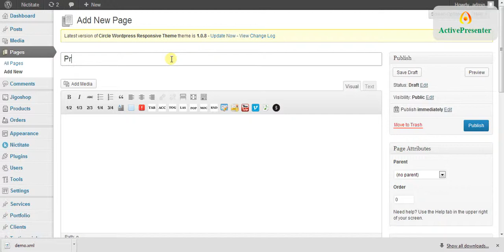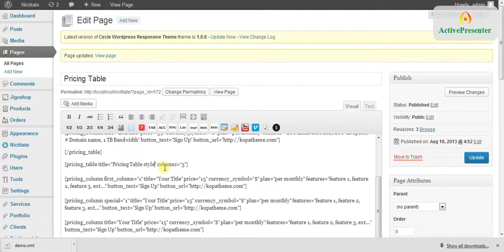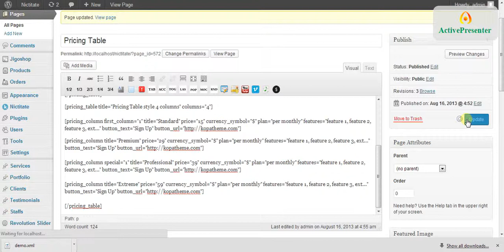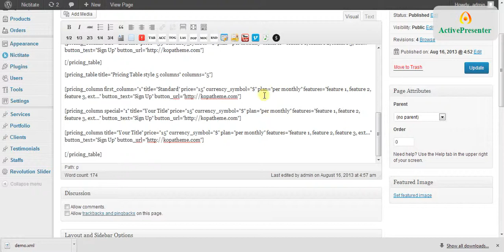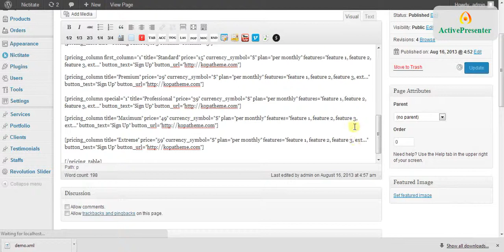Nictitate_pricing table page